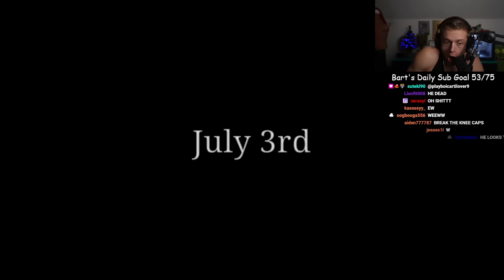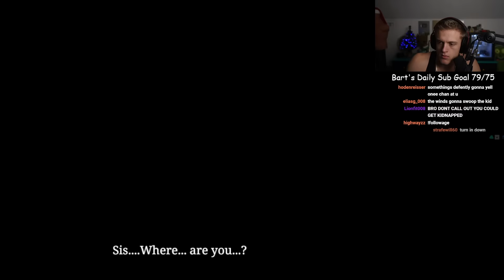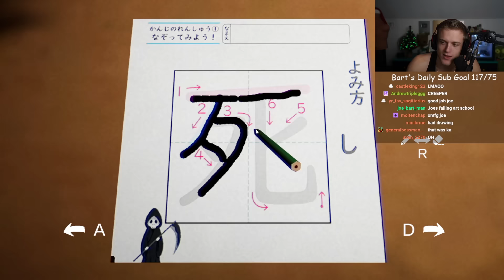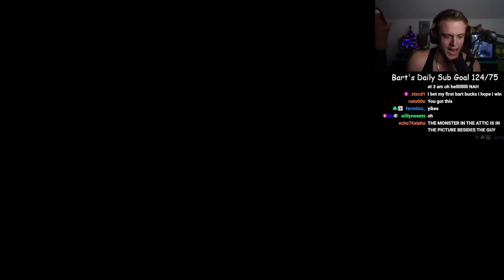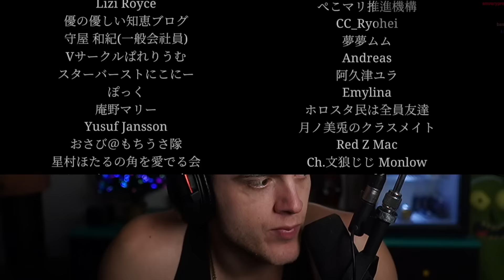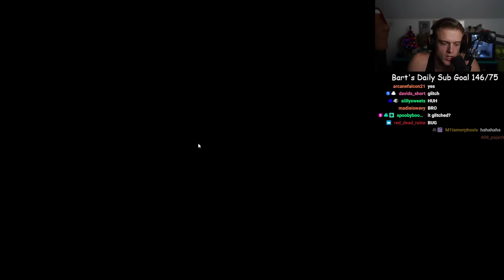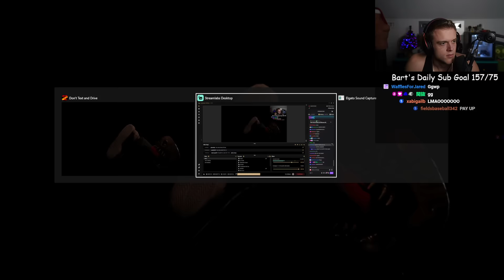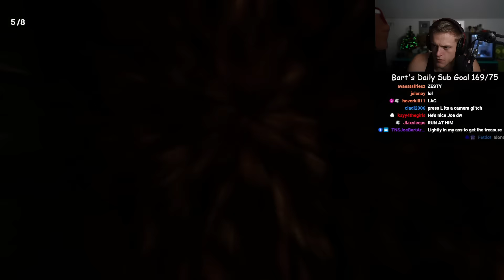Joe Bartolozzi Scary Games! ep 12